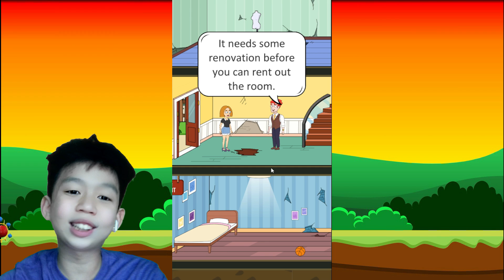DISELINGKUHIN WAKTU ACARA NIKAH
NAMA GAME : GIRL GENIUS